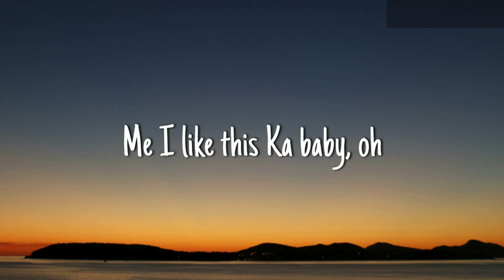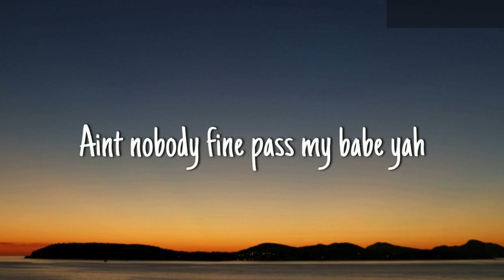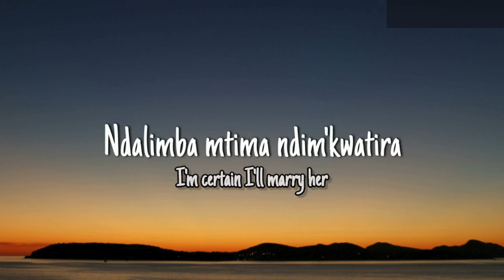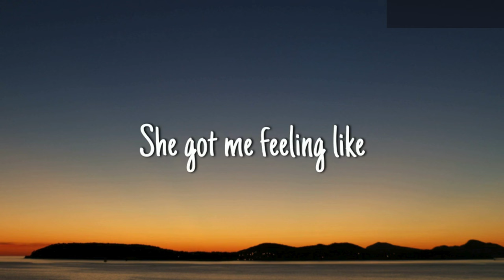Onesimus - CONTROLLER ( English Lyrics )